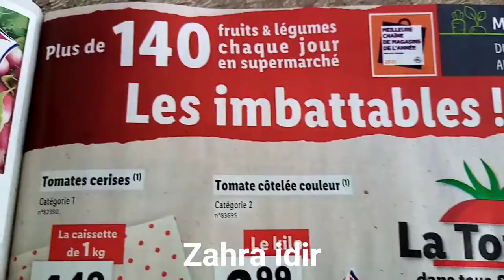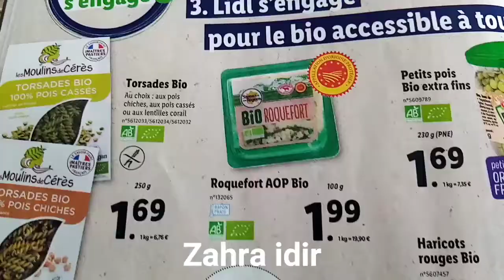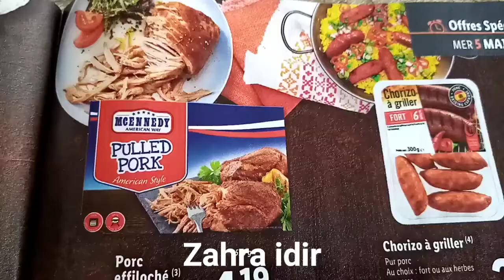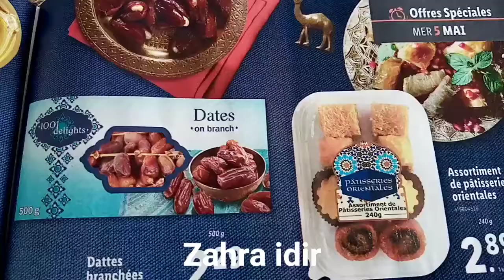Catalogue lidl du 5 au 11 mai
Lidl
Le vrai prix des bonnes choses
Ouverts le samedi 8 mai